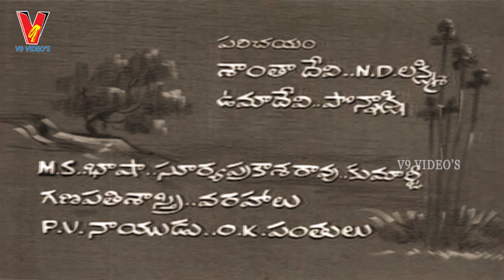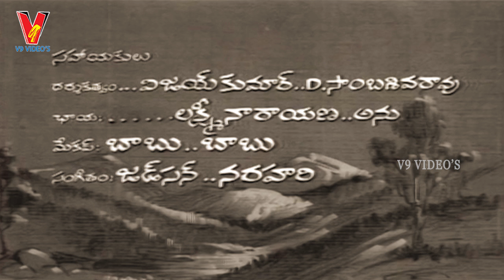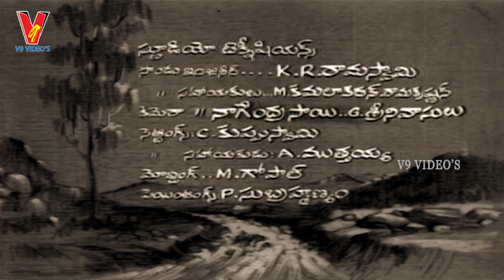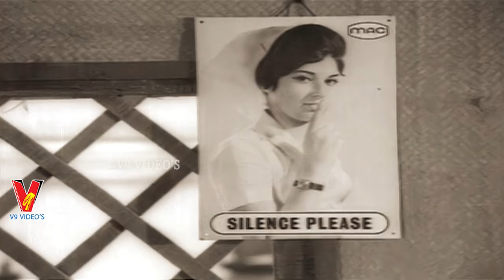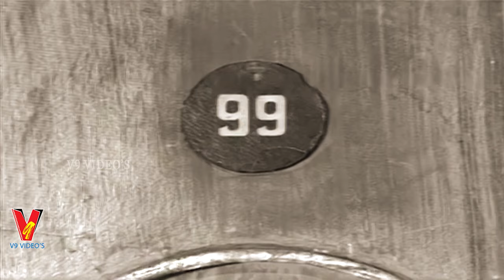SARADA | TELUGU FULL MOVIE | SHOBAN BABU | SHARADA | V9 VIDEOS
Watch And Enjoy Sarada Telugu Full Movie On V9 Videos.

Starring : Shoban Babu,Sharada,Jayanthi,Satyanarayana,Rao GopaiRao,Allu Ramalingaiah,RajaBabu

Director : K.Viswanath
Producer : Kranthi Kumar